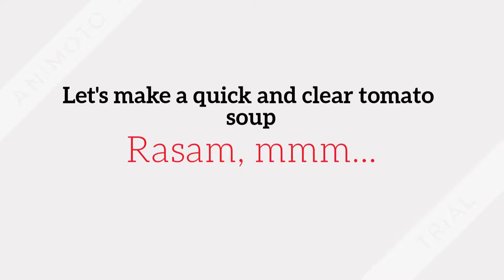Rasam - Clear tomato soup - Pak's Bachelor Kitchen - Recipe 11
Easy to make clear tomato soup. Amazing flavours with simple ingredients!